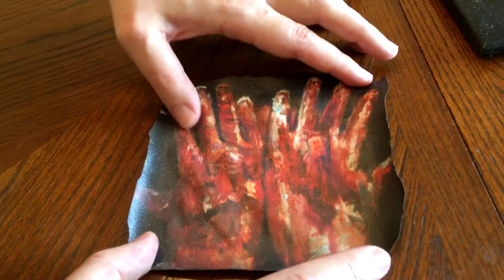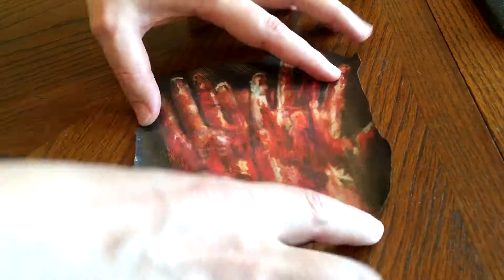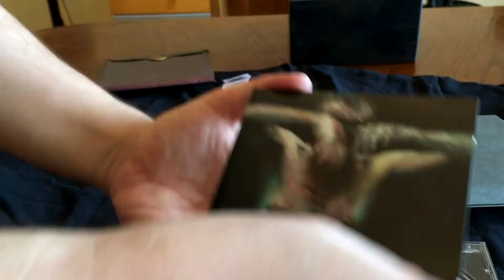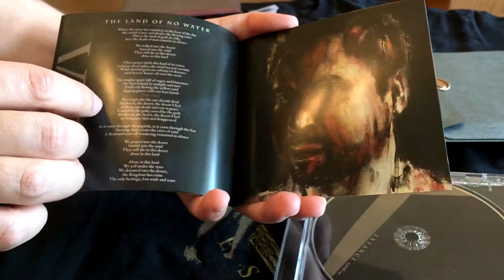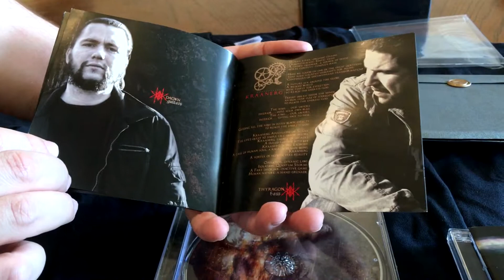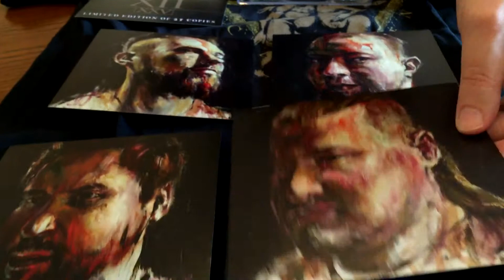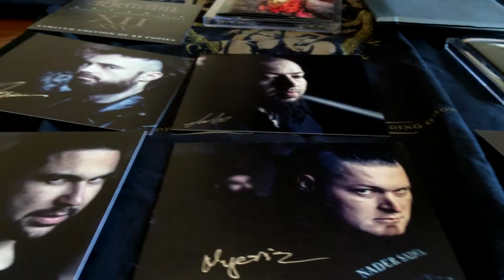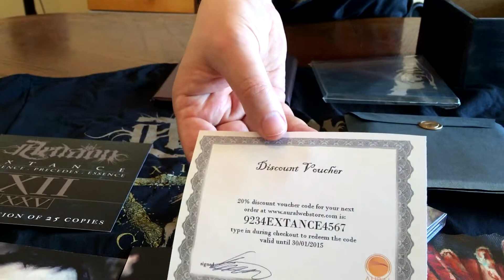Aenaon ‎– Extance wooden boxset (limit 25!!!!) close-up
Смотрим крупный план второго альбома греческой Experimental/Progressive Black Metal band - Aenaon ‎– Extance. Супер лимитированный тираж- 25 экземпляров в мире.